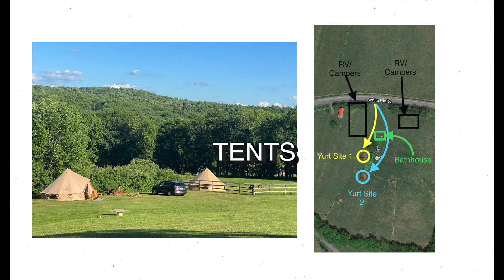BEGINNER Glamping Business Mistake | Guide For Domes, Tents, Yurts, Tiny Home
Glamping (or glamorous camping) is a popular trend in the travel industry that offers unique, luxury camping experiences for guests. However, starting a glamping business is not as simple as setting up a few tents in a beautiful location. There are many common mistakes that beginner glamping business owners make that can hinder their success.

In this video, we'll discuss the biggest glamping business mistakes for beginners to avoid. Whether you're just starting out or you're already running a glamping business, this video will provide valuable insights to help you avoid these common pitfalls.

2. Leave a comment on this video

4. Share the video with a friend

⏰🎙️ TIME STAMPS 🎙️⏰

0:00 Intro
0:47 Biggest Glamping Business Mistakes for BEGINNERS to Avoid

My Youtube Equipment:

Mic Stand

KEEP IT TINY MEDIA:
The business side of tiny homes, domes, tents, glamping, and everything in between.

Do not reach out to the above email for advice. I give tons of advice here on youtube for free :)

*All content on the Keep It Tiny YouTube channel reflects my own opinions and should NOT be taken as legal advice, financial advice, or investment advice. Please seek out the guidance of professionally trained and licensed individuals before making any decisions.

Plz don't sue me. I'm too handsome and charming to go to jail.

( this video is about: keep it tiny,j.esperance,glamping business,keep it tiny podcast,nick rodriguez,glamping business tips for beginners,easy glamping business,how to start a glamping business,stout tent for glamping,whiteduck tent for glamping,glamping business cost,belle tent airbnb,glamping airbnb business,glamping sites,biggest glamping mistakes,beginner guide to glamping business,glamping business review,airbnb tent business,glamping consultant,how to start a glampsite )